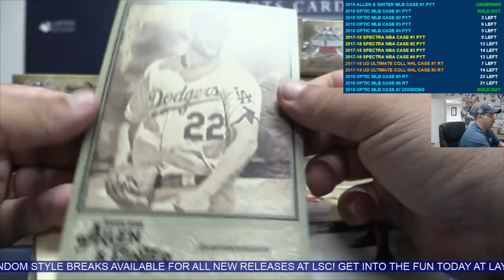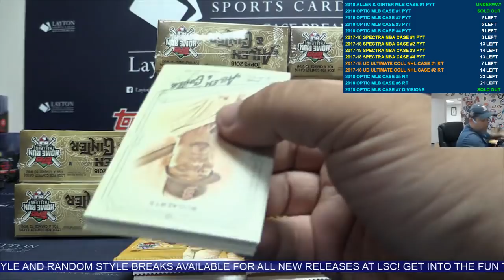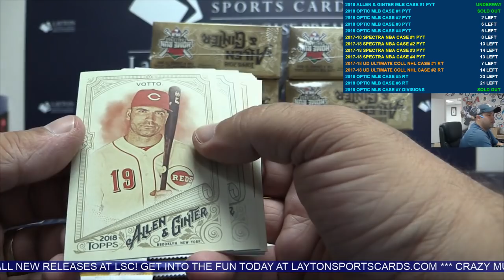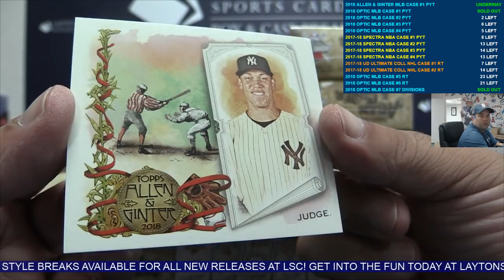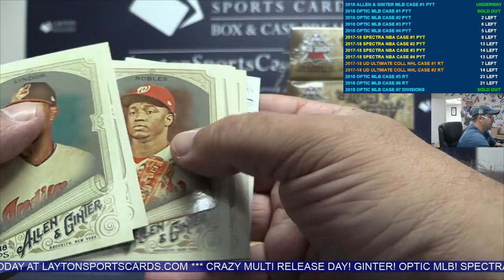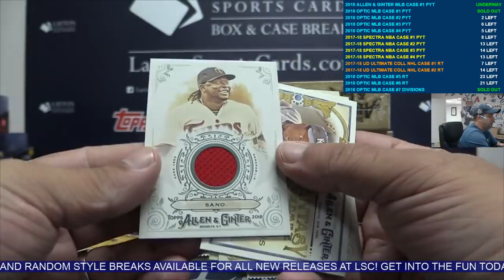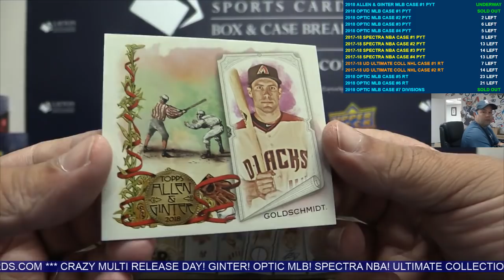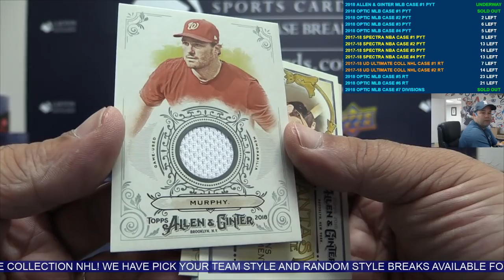2018 Topps Allen & Ginter Baseball Case Break #1